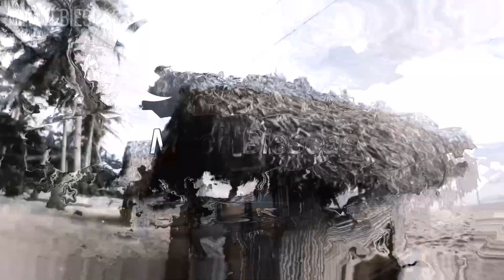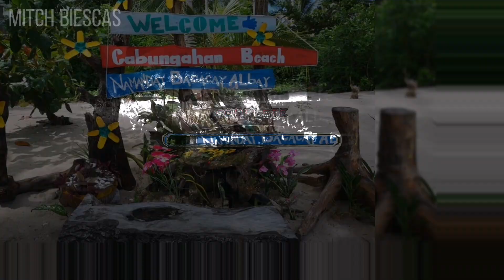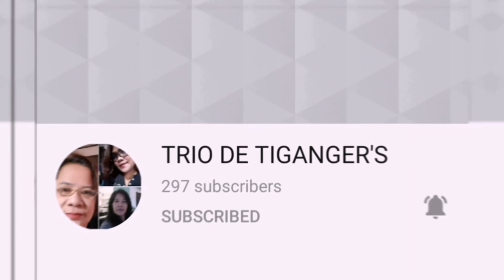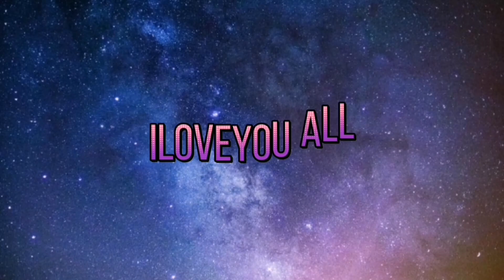CABUNGAHAN BEACH @ BACACAY ALBAY